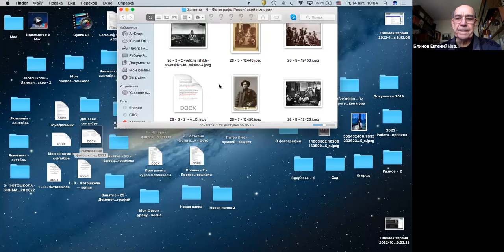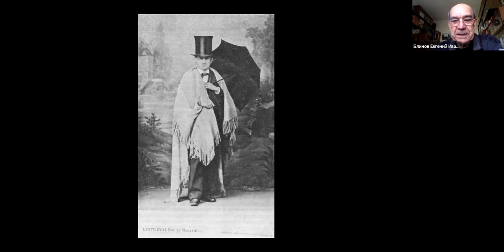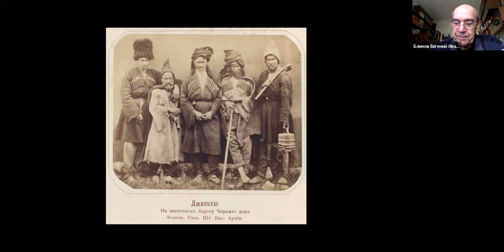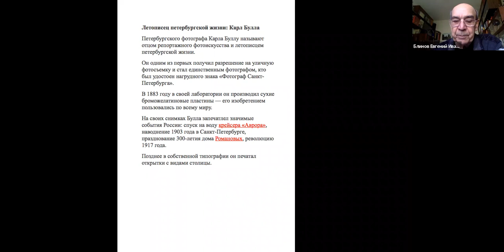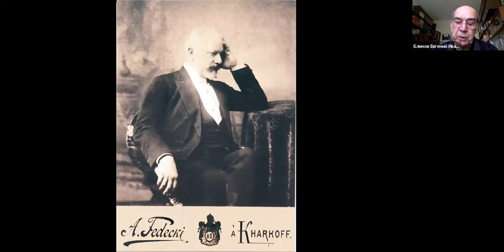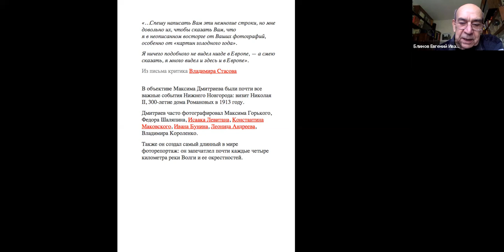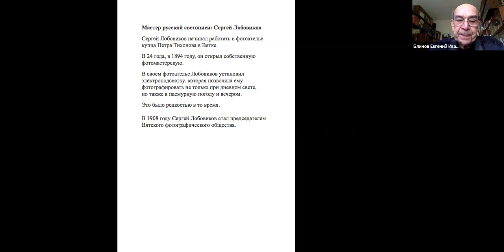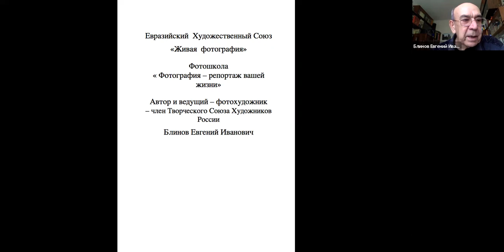14.10.2022, «ЖИВАЯ ФОТОГРАФИЯ», (мобилография и коллажирование), GMT 070608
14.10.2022,  «ЖИВАЯ ФОТОГРАФИЯ», (мобилография и коллажирование), GMT 070608